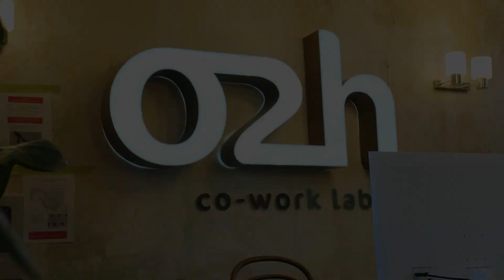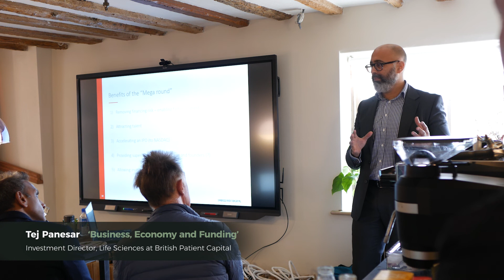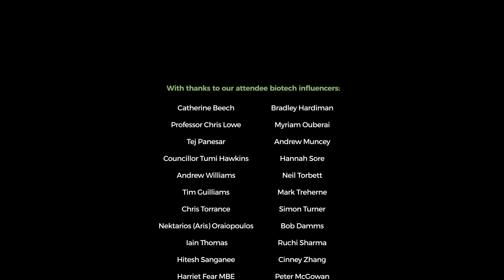World's First Influencer Biotech Bootcamp - o2h co work labs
o2h co-work labs had a great time hosting the world’s first ‘influencer’ biotech bootcamp. The idea was to bring together a ‘biotech dirty dozen’, who were proven in getting their hands dirty helping British biotech flourish. We tried to nurture a vibe that was an intimate space for exchange and not a typically rigid classroom/panel/conference format. We hoped that the biotech dirty dozen would tackle subjects with their hard grass roots experiences, disagree and stir up a little controversy!  We endeavoured to bring together a mix of voices from the quintet covering (1) Scientists & Techies, (2) Biotech CXO’s, (3) Big Pharma, (4) Academia/Profs & Govt, (5) Incubators & Seed/VC’s and who have demonstrated a hard grass roots stake in shaping the future of life science.

To learn more about us or to sign up for o2h co work labs as an associate member, please